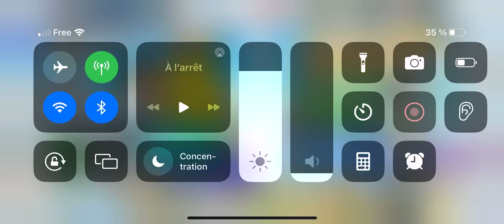Debuff VS buff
Gogeta team